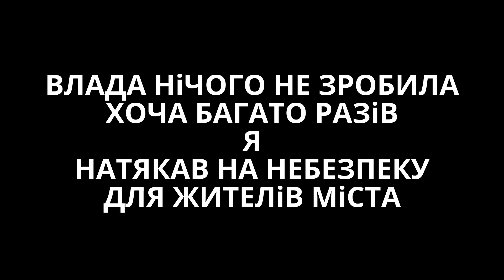КАГАРЛИК ЗАМіНА ОПОРИ РЕСОМ ФіНАЛ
МОНОПОЛІСТ ПАТ АЕС " КИЇВОБЛЕНЕРГО"
Посадовцям пльювати на нас як на жителів міста.
ПОКИ САМ НЕСХОДИШ НЕ НАПИШЕШ